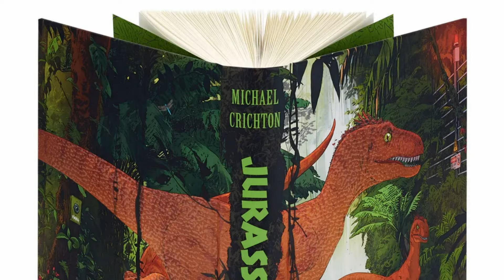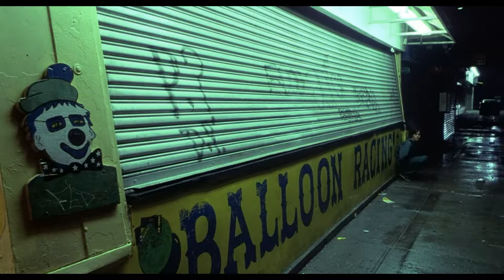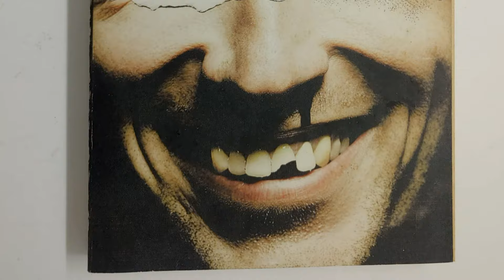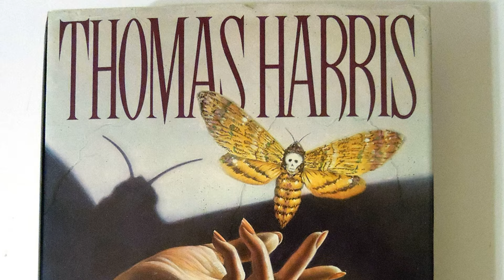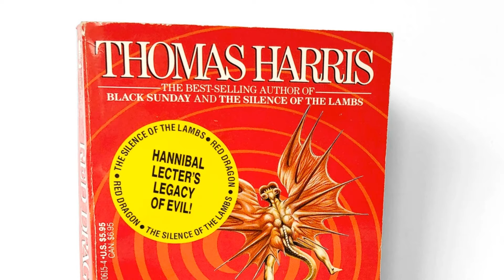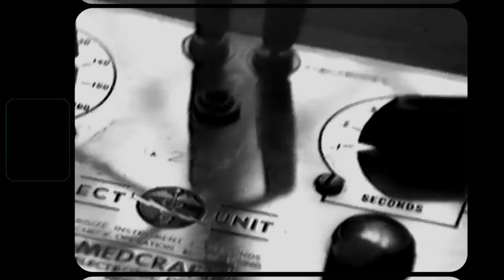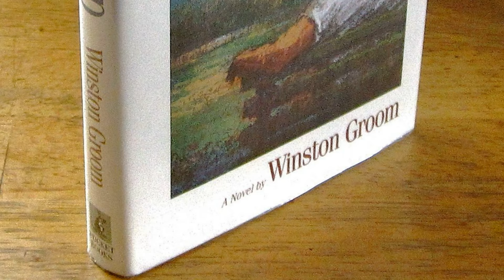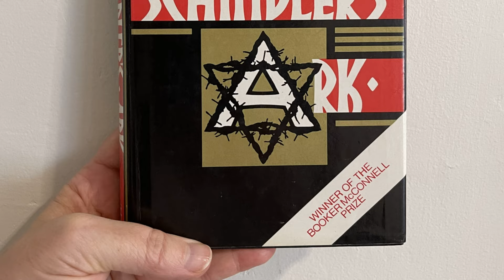Десять найкращих книжкових екранізацій | Фільми по книгам, які варто подивитися кожному | Якибук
У цьому випуску, я представляю вашій увазі свій топ з десяти найкращих книжкових екранізацій всіх часів. Передбачаючи ваші коментарі, одразу зазначу, що я спеціально не вніс до цього списку декілька важливих кіноадаптацій та франшиз, але це не робить їх менш важливими, або менш цікавим. Це виключно моя рекомендація, моя думка і вона не претендує на те, щоб стати одноосібно правильною. У своєму топі, я спирався більше на вплив цих фільмів на індустрію кіно, а також на те, наскільки важливі теми досліджуються письменниками, режисерами та сценаристами. Приємного перегляду.

Музика із відео:
Eastern Skies - Silent Partner
Savior - Telecasted
Searching For Time - Telecasted
Spirit Riders - Telecasted
Their Story, Them Seeing - Puddle of Infinity
The Last Goodbye - Telecasted

Зміст:
0:00 Вступ до випуску
1:16 "Парк Юрського періоду" Стівена Спілберга за романом Майкла Крайтона
6:17 "Реквієм за мрією" Даррена Ароновскі за романом Г'юберта Селбі-молодшого
10:13 "Апокаліпсис сьогодні" Френсіса Форда Копполи за романом Джозефа Конрада
13:51 "Бійцівський клуб" Девіда Фінчера за романом Чака Паланіка
18:22 "Хрещений батько" Френсіса Форда Копполи за романом Маріо П'юзо
23:25 "Мовчання ягнят" Джонатана Демме за романом Томаса Гарріса
28:38 "Над зозуленим гніздом" Мілоша Формана за романом Кена Кізі
33:15 "Форрест Ґамп" Роберта Земекіса за романом Вінстона Грума
38:04 "Список Шиндлера" Стівена Спілберга за романом Томаса Кеніллі
42:28 "Піаніст" Романа Поланскі за романом Владислава Шпільмана